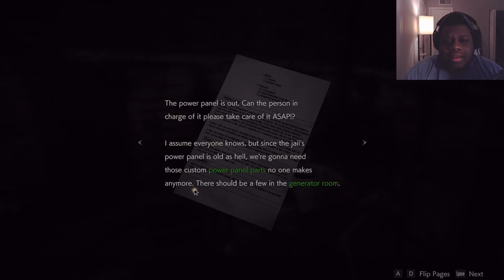Finch Plays Resident Evil 2 Part 4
Finch plays the remake of the classic Resident Evil 2. We got a boss fight this time, oh man, oh jeez. Mr. X is pretty scary please don't kill Finch thanks.